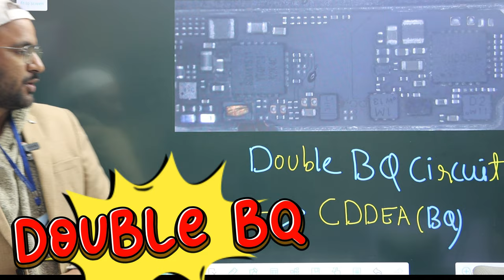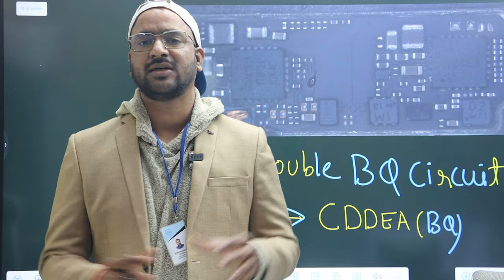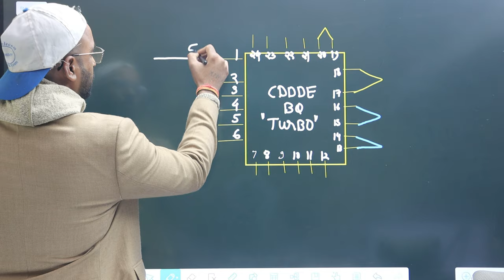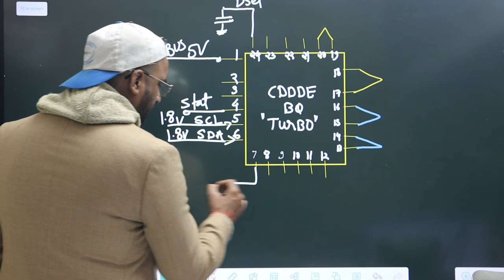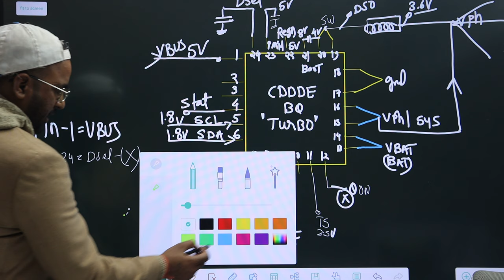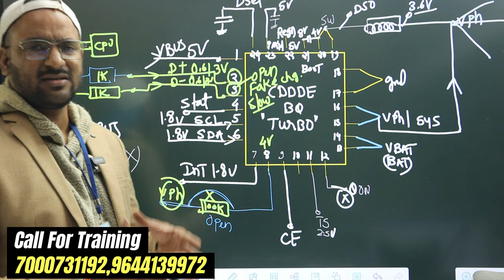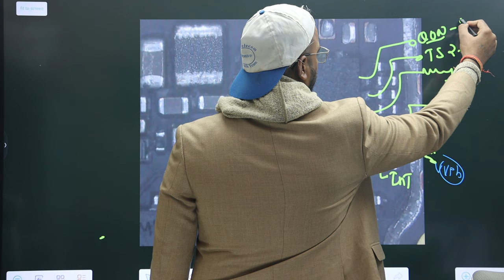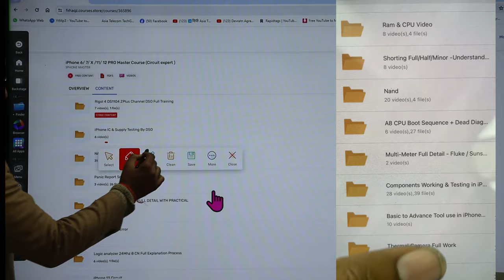Double BQ Circuit Explanation ( World First Video Turbo BQ Explain )